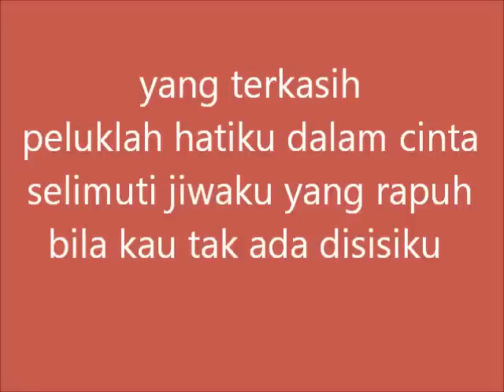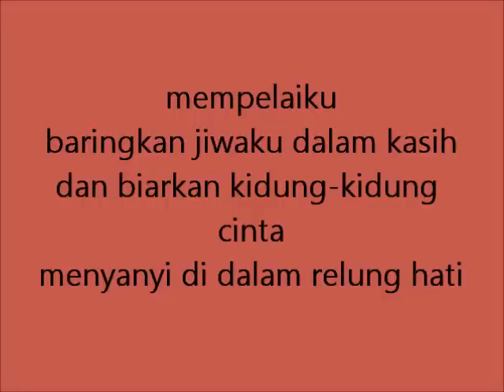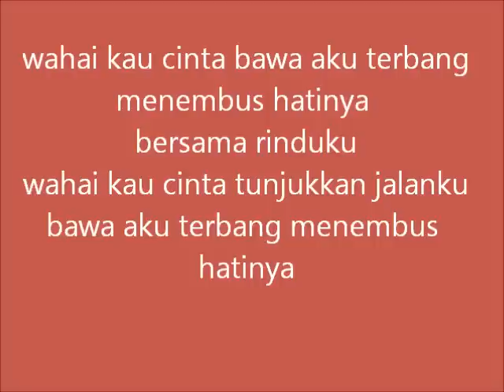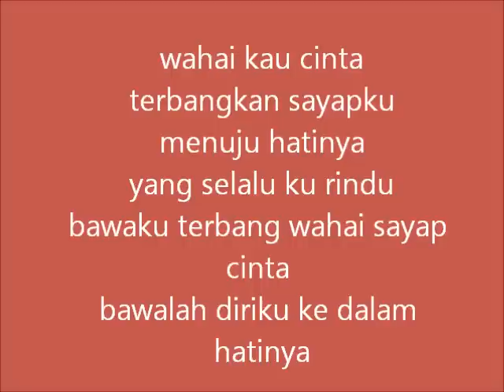VR2 - Sayap-Sayap Cinta (lirik)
sayap sayap cinta : VR2
vocal : amin & naim
lagu dan lirik : 6ixth sense
recording : NAR studio